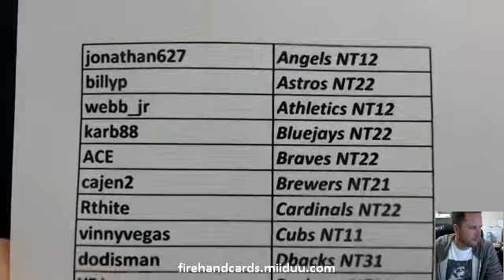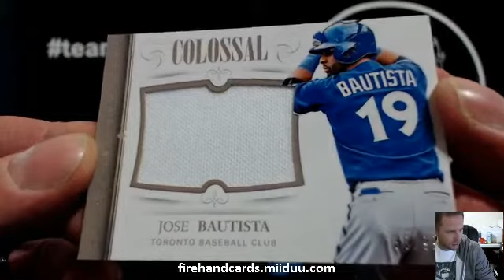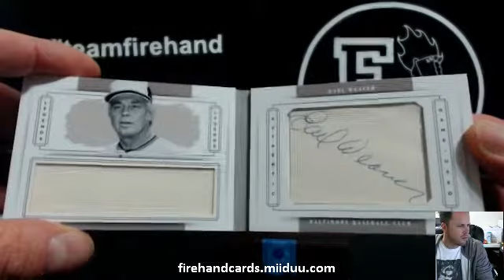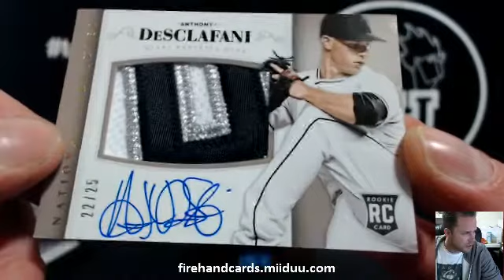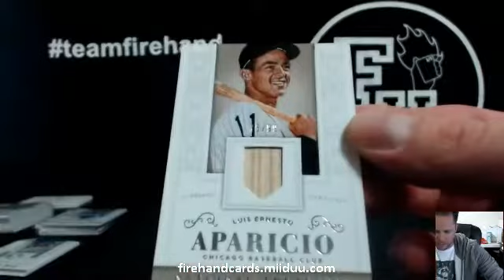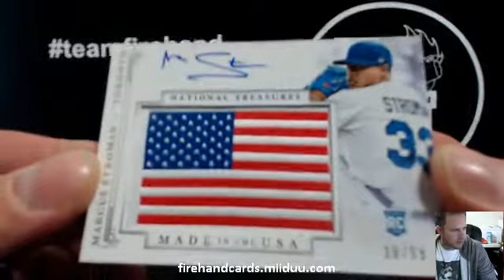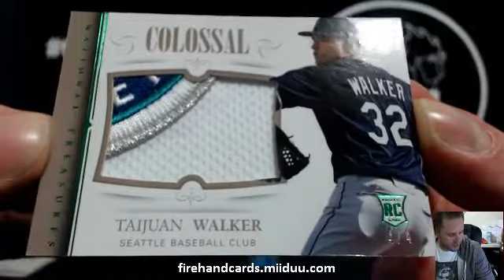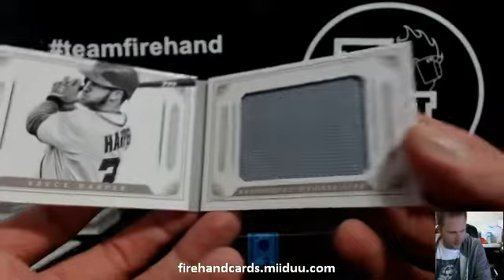PYT #15 ~ 2014 National Treasures Baseball 4 Box Case Break ~ 1/11/15